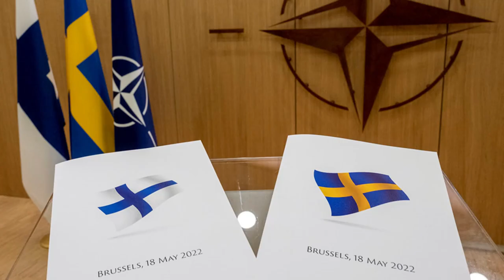🚨🚨ENTÉRATE AMÉRICA LA OTTAN VS Submarinos Rusos NOTICIAS DE ESTADOS UNIDOS 13 DE MAYO 2023